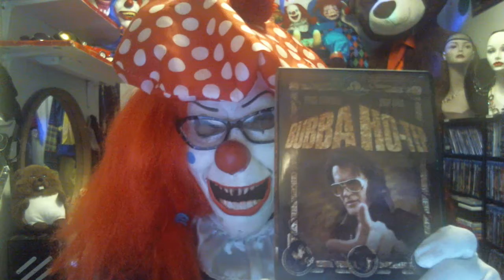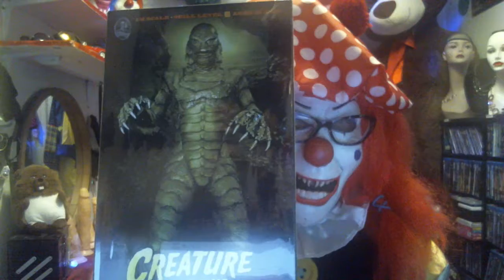The Devil Keeps Knocking On My Door !